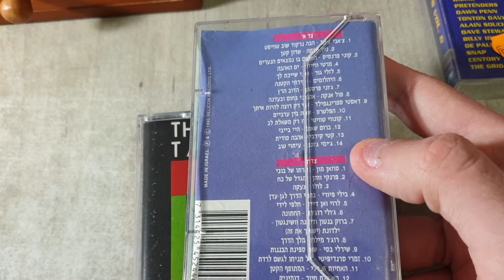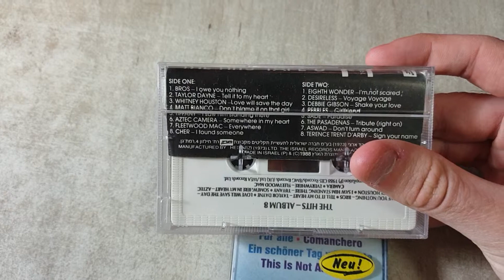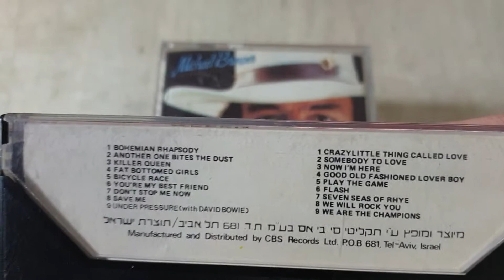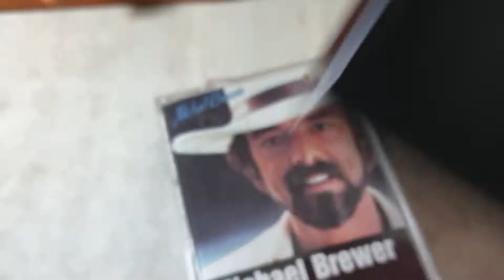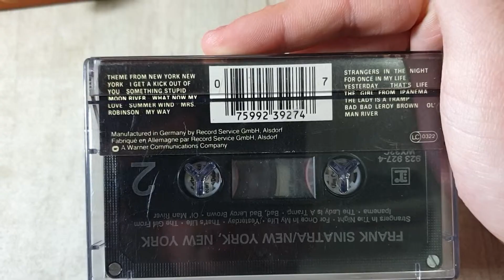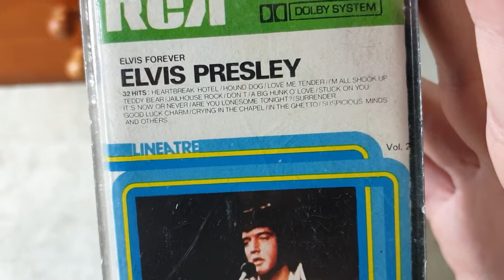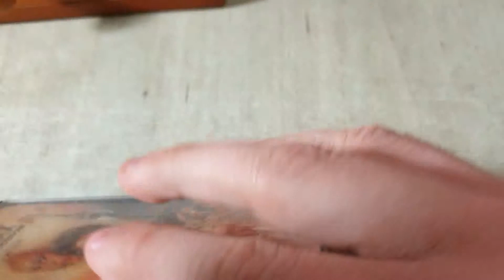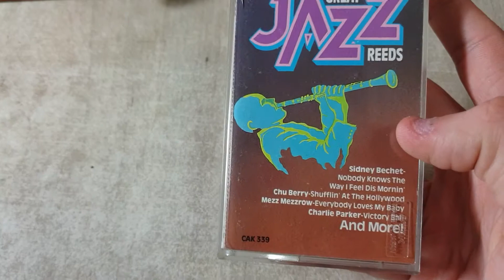My Cassette Tape Collection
I've recently gotten into collecting cassettes so these are all the cassettes i currently have.